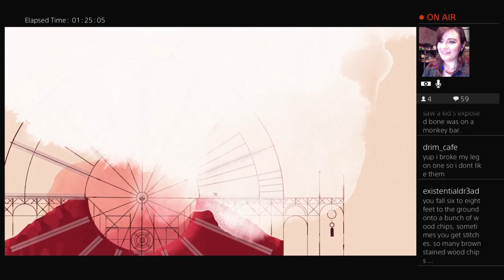Highlight: Enter the mesmerizing world of Gris with me!